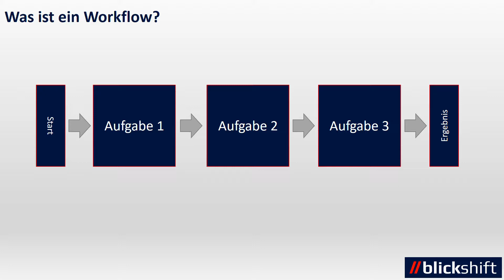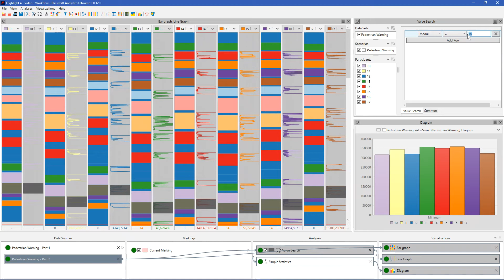Highlight 5 - Nutzen Sie die Effizienz von Workflows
Blickshift Analytics bietet Ihnen mit den Workflows ein mächtiges Werkzeug, um Ihre Daten effizient auswerten zu können. Mehrere Komponenten werden in der Software mit Hilfe des Workflow-Explorers dazu miteinander verbunden werden. Damit können beispielsweise verschiedene Abschnitte in den Daten mit dem gleichen Analyseprozess schnell hintereinander ausgewertet werden.

Hier können Sie eine Trial-Version von Blickshift Analytics herunterladen

Wenn Sie mehr über unsere Produkte und Dienstleistungen erfahren möchten, besuchen Sie bitte unsere